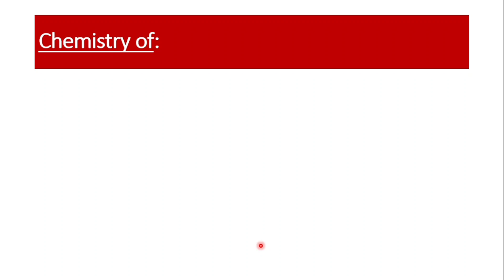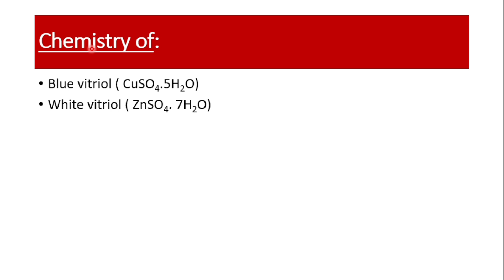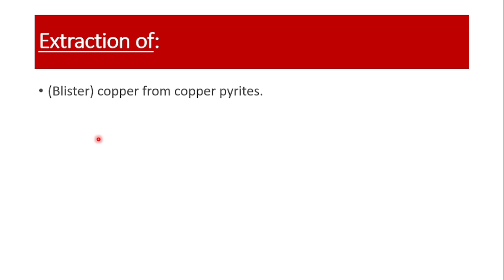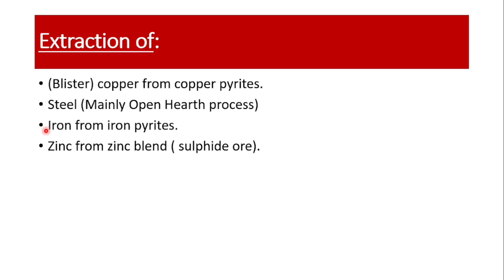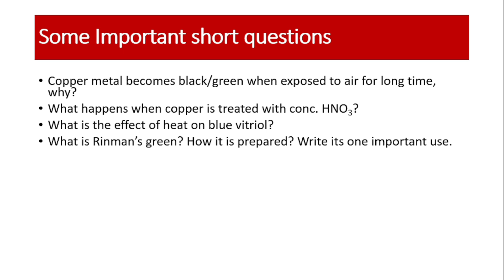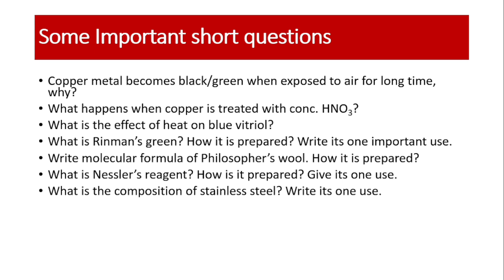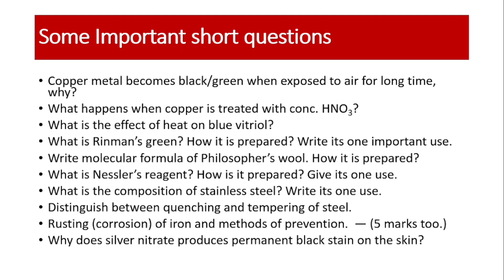Most important question Inorganic chemistry for Grade 12 NEB exam | chemistry 12 class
neb class 12 chemistry important questions,
important question of chemistry class 12 neb
,chemistry,
important question of organic chemistry class 12 neb,
neb,
important question of physics class 12 neb,
neb 12 chemistry important questions,
neb class 12 chemistry physics important question,
neb  chemistry,
physics class 12 important questions,
neb solution of chemistry class 12,
organic chemistry class 12 neb,
chemistry important question class 12
chemistry
REFRENCE: CHEMICALNOTE
organic chemistry,
organic chemistry class 12,
organic chemistry class 12 in nepali,